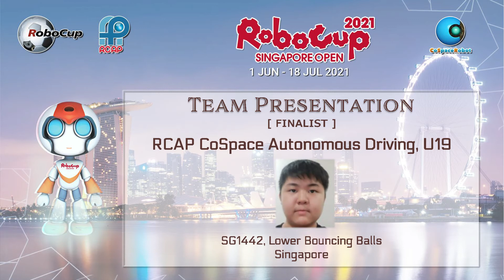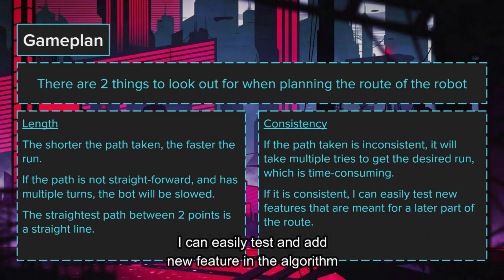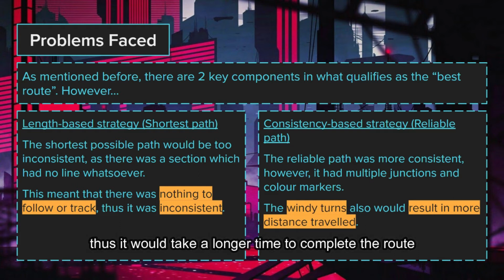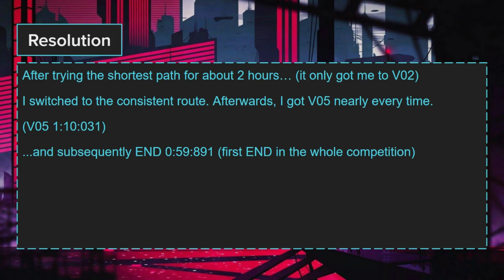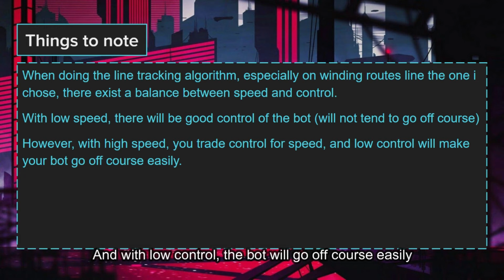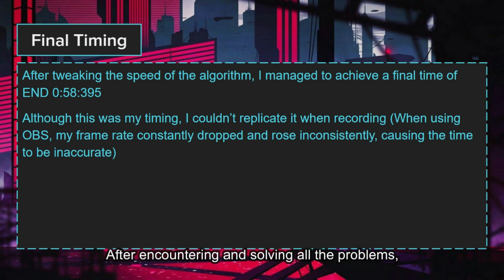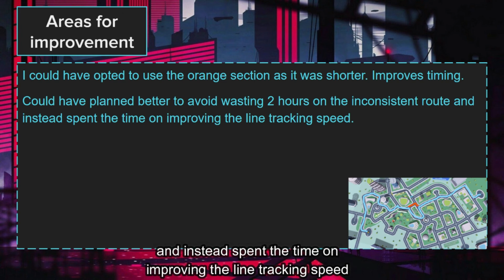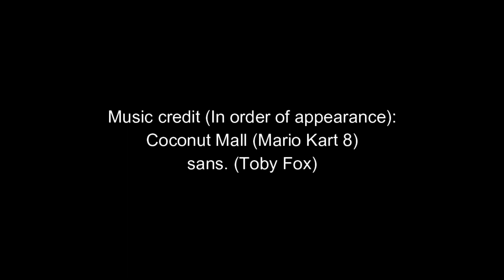SG21.2.8 - SG1442 - Finalist Presentation -CoSpace Auto-Driving Challenge U19 - RoboCup SG Open 2021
Congratulations to following team on being selected by the panel of judges as a Finalist of CoSpace Challenges, RoboCup Singapore Open 2021!

Event:              RoboCup Singapore Open 2021 (Virtual)
Team Name:  Lower Bouncing Balls
School:           Bukit Panjang Government High School
Region:           Singapore

This presentation video is eligible for the RoboCup Singapore Influencer Award. The award consists of five categories:
𝗣𝗲𝗼𝗽𝗹𝗲’𝘀 𝗖𝗵𝗼𝗶𝗰𝗲: in recognition of Sharing Video with 𝙈𝙤𝙨𝙩 𝙇𝙞𝙠𝙚𝙨
𝗘𝗱𝘂𝗰𝗮𝘁𝗶𝗼𝗻𝗮𝗹 𝗩𝗮𝗹𝘂𝗲: in recognition of Sharing Video with 𝙃𝙞𝙜𝙝𝙚𝙨𝙩 𝙒𝙖𝙩𝙘𝙝 𝙏𝙞𝙢𝙚
𝗖𝗼𝗺𝗺𝘂𝗻𝗶𝘁𝘆 𝗔𝘄𝗮𝗿𝗲𝗻𝗲𝘀𝘀: in recognition of Sharing Video with 𝙈𝙤𝙨𝙩 𝙎𝙝𝙖𝙧𝙚𝙨